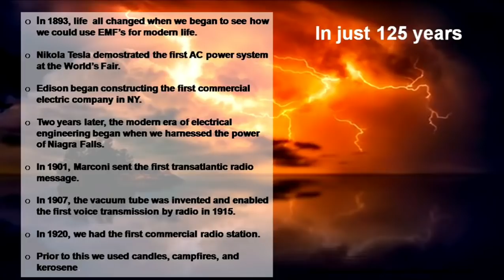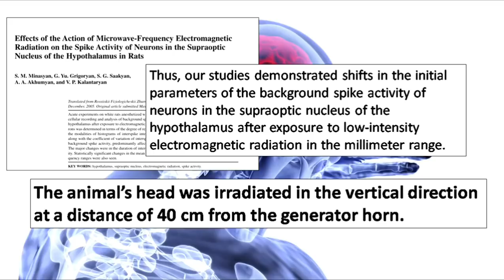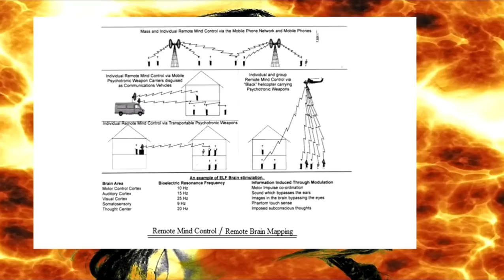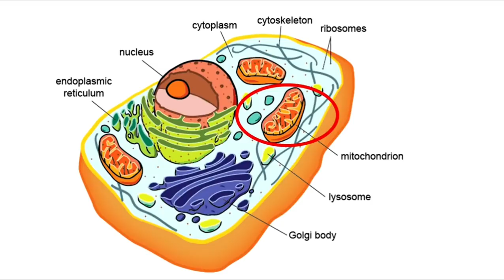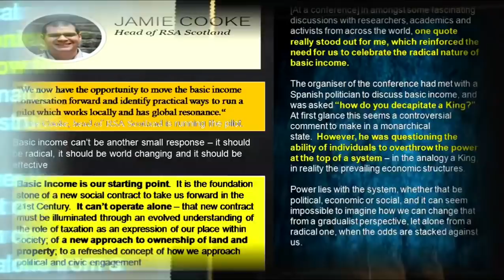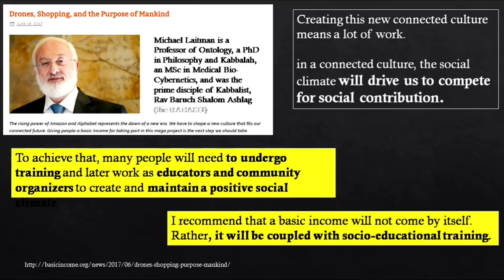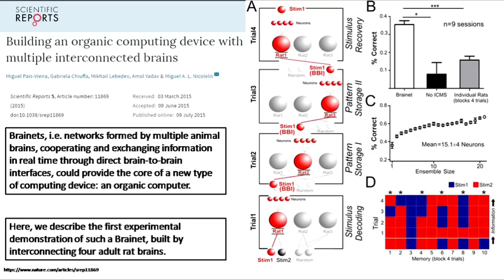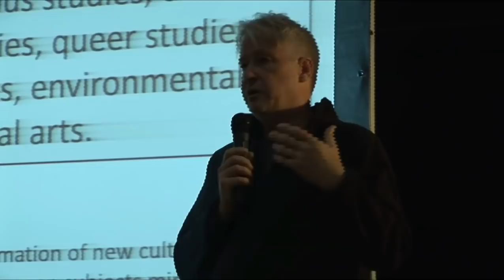5G - Dr Graham Downing | 2018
Is 5G about to destroy 2 billion years of Evolution? | Dr. Graham Downing, Totnes Civic Hall, 11th August 2018 |

Dr. Graham S. Downing is a consultant in Neuro-musculoskeletal & Functional Medicine. He graduated from King’s College London University where he trained in the clinical sciences and molecular biology and attended the Randall Institute as a research student whilst still under the Directorship of Dr Wilkins, Nobel prize winner for his co-discovery of DNA; and European Institute of Health and Medical Sciences, Surrey University where he received an MSc with a specialist area of research in psychoneuroimmunology in the clinical practice. |

Love
Truth
Peace
True Freedom

|| Howskii deMaverick